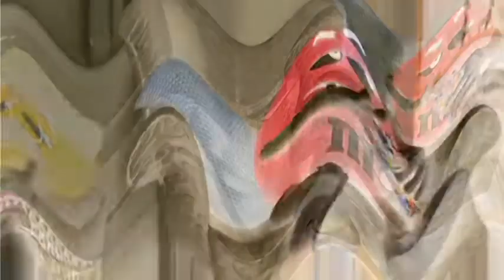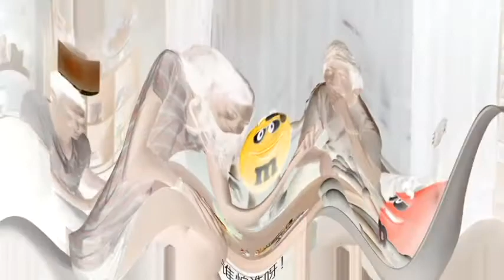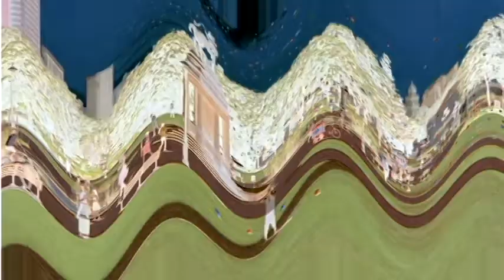Happy M&M's Candy Commercials Compilation Funny M&M's Characters Ads